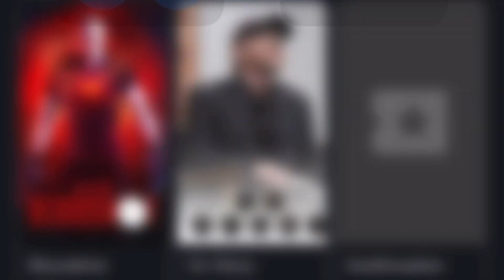NEW PACIFIC RIM PREQUEL SERIES IN DEVELOPMENT!!!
Welcome! I just do all around content mainly Godzilla and other Kaiju! I share kaiju news, reaction videos, sometimes live stream, upload edits and upload other content that I enjoy! You guys are awesome!